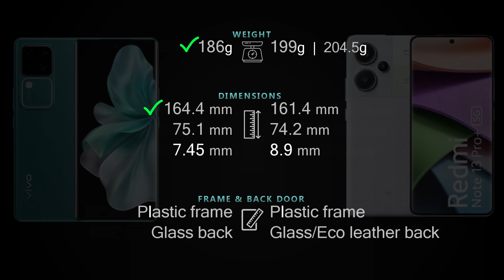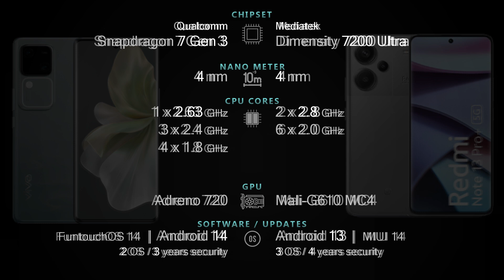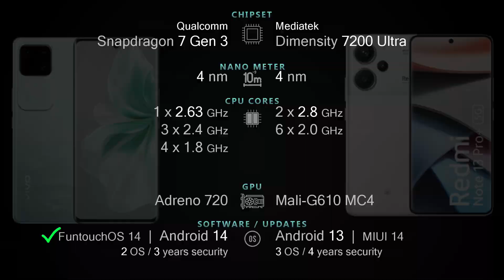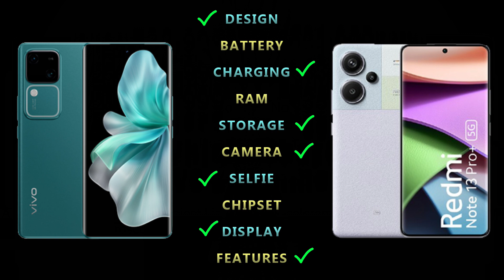Vivo V30 5G vs Redmi Note 13 Pro Plus 5G Full phone specs comparison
Vivo V30 5G vs Redmi Note 13 Pro Plus 5G Price and Full phone specifications [Design, Connectivity, Battery, Charging, Camera, Chipset, Display, OS, Features and more] comparison.